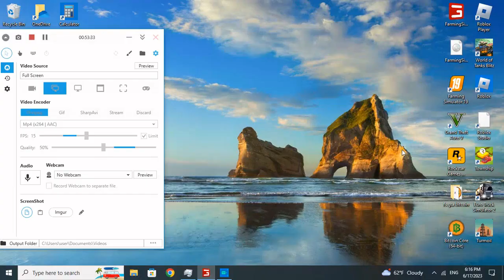Harvesting Wheat/ Farming Simulator 19 Romania/ wp.76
if u need link from any mod used in this video tell me in comments